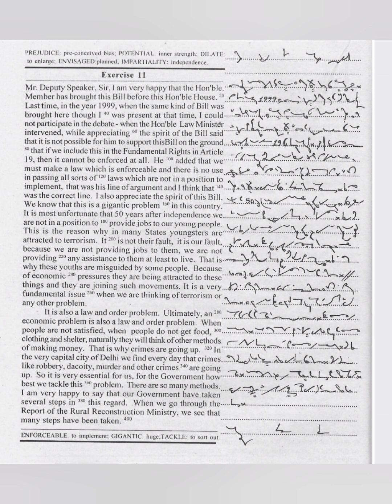90wpm dictation|| Ex - 11|| October 2024|| October progressive dictation|| Monthly magazine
Progressive dictation July 2024#
shorthand dictation 90 wpm in english#
dictation english#
kc dictation 100 wpm#
magazine art #
dictation 120 wpm english#
Keep loving and supporting#